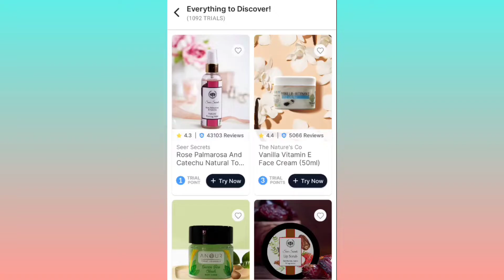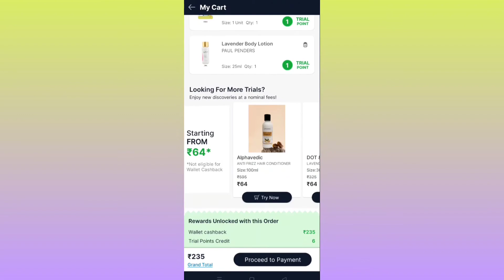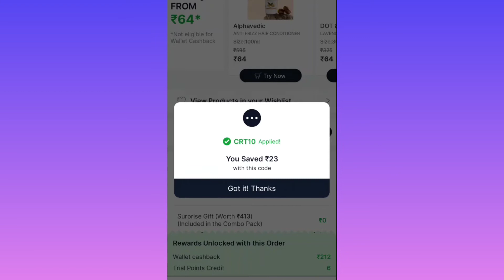smytten 11 product/ smytten 3 free product/ 6trial & 0 trial product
smytten 11product
smytten haul
smytten review
smytten sale
smytten offer
smytten total 11product @276
smytten best offer apply